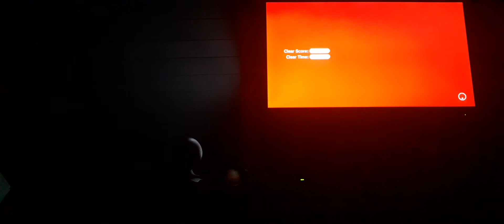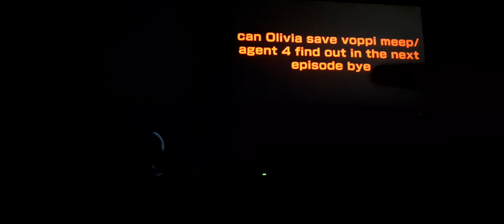splatoon 2 Olivia episode 7 octo expansion line g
as Olivia was beating line g evil Joshua has kidnapped voppi meep/agent 4 he has put her on the statue where you have to ink the bombs so can Olivia save voppi meep on that episode of octo expansion which will be the last episode of the story of octo expansion or will evil Joshua win find it out on the next episode

agent 1 callie
agent 2 marie
agent 3 good joshua
agent 4 voppi meep my bestie
agent 5 pearl
agent 6 Marina
agent 7 the octo boy sonic
agent 8 Olivia
the group of heros

Instagram joshua coult with the sonic 06 picture

hoped you enjoyed the video stay fresh you inkings and octolings